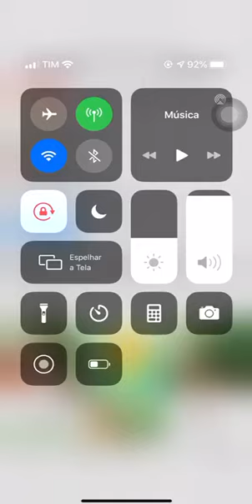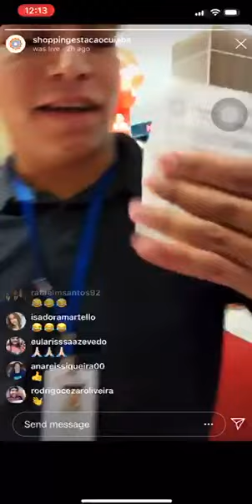Consumidores suspeitam de fraude em sorteio do shopping Estação Cuiabá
O sorteio do prêmio de Natal do shopping Estação Cuiabá levantou suspeitas dos consumidores. Eles afirmam que, no vídeo, o responsável pelo sorteio troca os cupons.